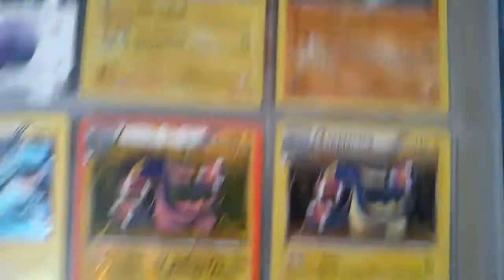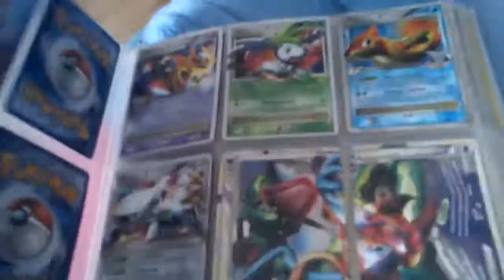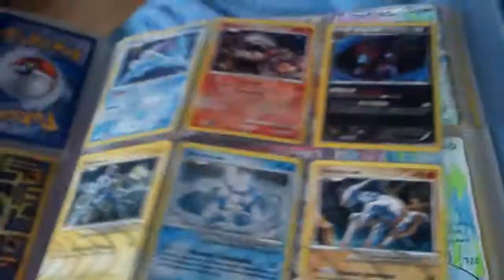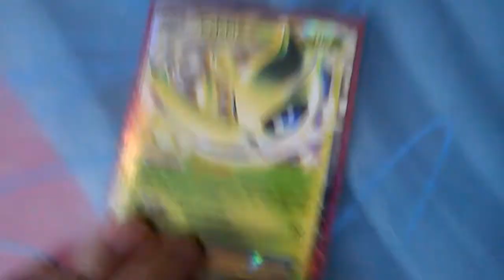Pokemon Trade Binder (5.4.13)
Wer was braucht, melden